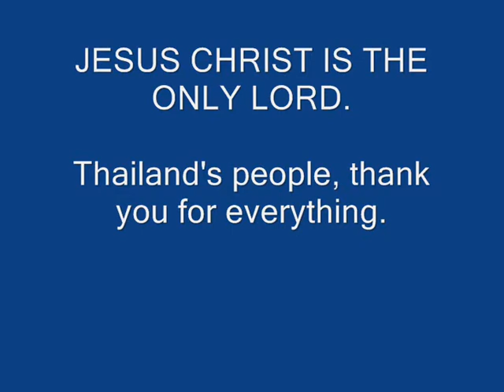FUTSAL THAILAND CAT TELECOM 2007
ENTREVISTAS COM OS BRASILEIROS